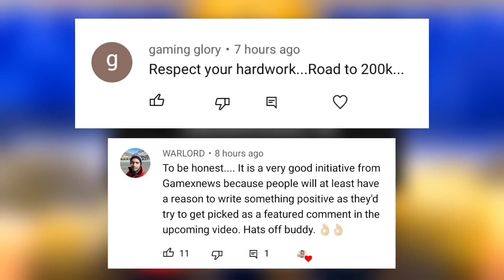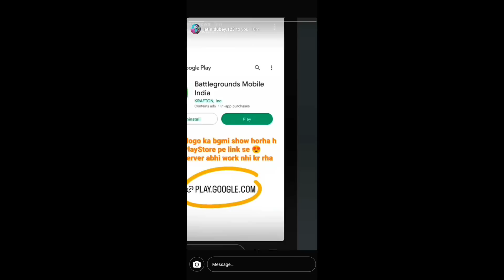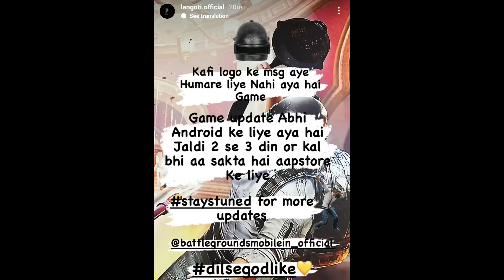BGMI IN IOS TOMORROW😱GOLDY BHAI LEAKED BGMI EXACT DATE😳BGIS S2 NEXT MONTH?🔥INDIAN TEAM SLOT IN PMGC😲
:- GameXnews Buying MUSTANG or G-WAGON 🤩Goldy Bhai 18+ ROAST GAMEXNEWS

possible